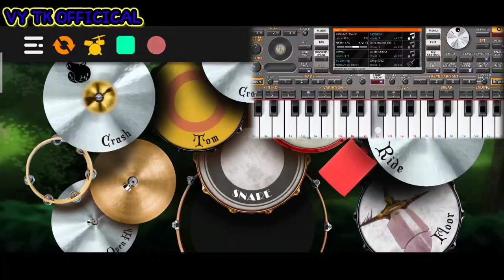លេងចុចអកនិងស្គរទូរស័ព្ទ2020 " បទខ្មែរ " Learn to play ORG And Play Real drum khmer On the Telephone